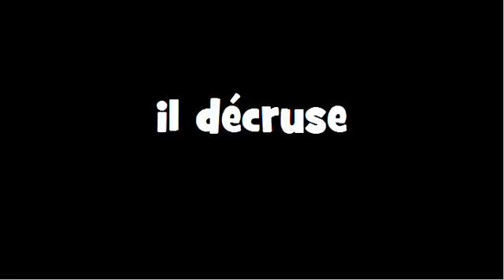CONJUGAISON = Décruser = Indicatif Présent